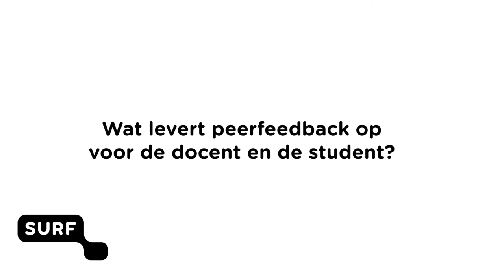Diep leren door Peerfeedback - Universiteit Utrecht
Met dit project wil de Universiteit Utrecht online peer feedback gebruiken om ‘diep leren’ te stimuleren. Het doel is online peer feedback in te zetten als schaalbaar middel waarmee studenten gepersonaliseerde feedback ontvangen voor betere eindresultaten.